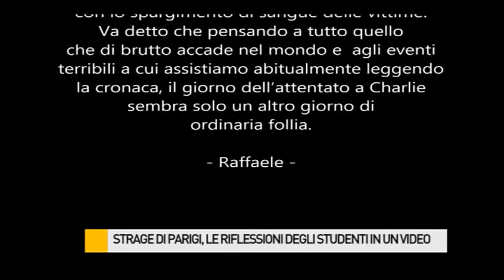Strage di Parigi, le riflessioni degli studenti